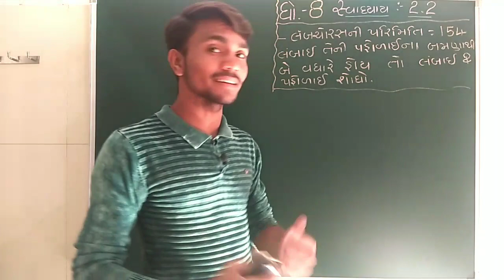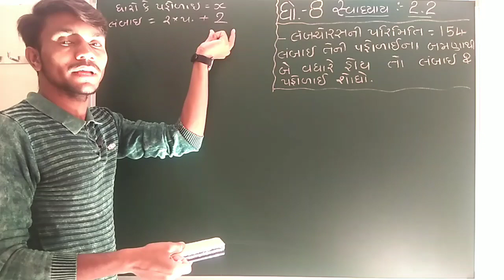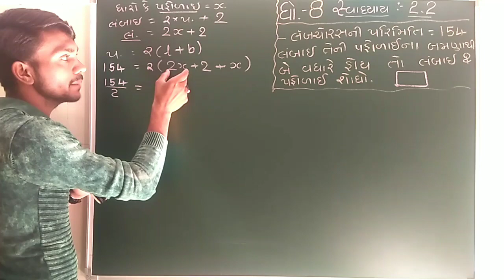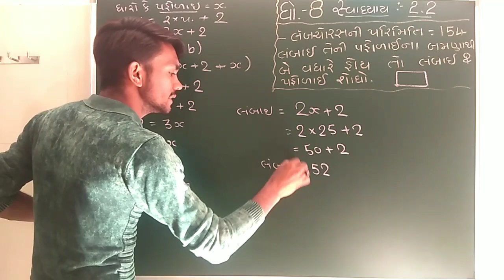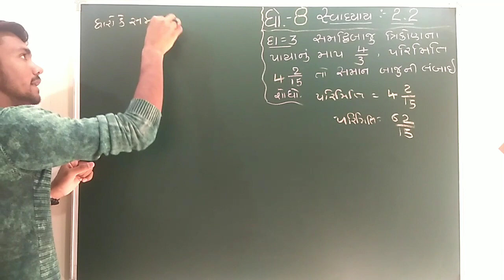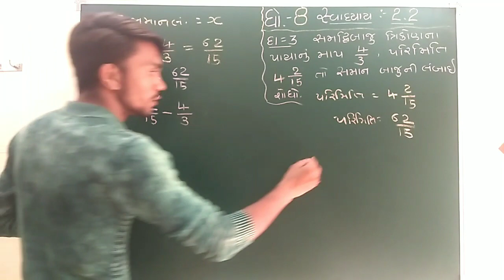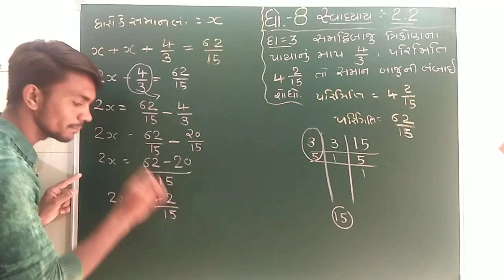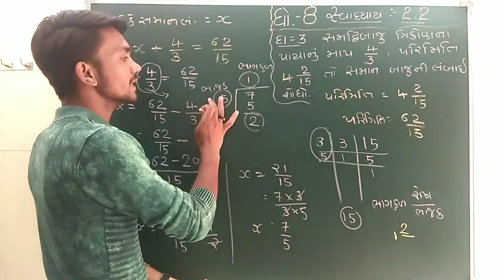ધોરણ : 8 , પ્રકરણ- 2 (એક ચલ સુરેખ સમીકરણ) , સ્વાધ્યાય : 2.2 ના દાખલા નંબર - 2 & 3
ધોરણ : 8
પ્રકરણ- 2 (એક ચલ સુરેખ   સમીકરણ)
સ્વાધ્યાય : 2.2
દાખલા નંબર - 2 & 3
ની સમજૂતી ગુજરાતીમાં.